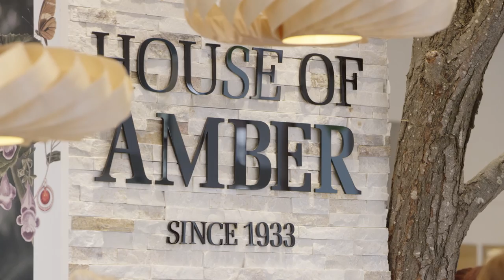House of Amber | Chinese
拥有 (超过80) 年历史的琥珀品牌
House of Amber公司始于1933年，一直致力于将神奇美丽的琥珀打造成璀璨绚丽、令人一生珍爱的珠宝首饰艺术品。House of Amber目前已成为世界上最大、历史最悠久的琥珀珠宝制造商之一。

因拥有 (超过80) 年历史荣耀而在全球首屈一指
选材纯正生产出品质卓越的琥珀产品需要专业的技术知识和丰富的实践经验，House of Amber拥有 (超过80) 年历史的品质质量保证，我们的每一款产品加工的每一个环节都是由具有丰富经验, 技术精湛的手工艺师雕制而成，使拥有者彰显出尊贵、典雅且与众不同的风格魅力。

因丹麦设计而闻名天下
House of Amber 拥有丹麦和意大利最好的设计师和工艺师，始终引领尚潮流。丹麦设计是集技术、美学、人体及心理学于一体的艺术，也是高科技与人文精神相结合的艺术。虽大都是手工制作，其加工打造却不露人工的痕迹，给人自然瑰丽之感。House of Amber秉承了丹麦设计的精髓，简约精致，完美无缺，经典永恒，鲜明又富有个性化的设计特点和风格突破了传统的琥珀首饰设计理念，演绎了琥珀首饰进入人们生活的新乐章。

因品质高尚而卓越
House of Amber堪称拥有世界上最好的琥珀产品源于其卓越的品质保证，世界上每一颗琥珀都是独一无二的， House of Amber的每一款产品均经过专业的精选，运用上好的波罗的海海珀并配以丹麦，意大利 ，日本及以色列出品高贵纯正的金、银、钻石镶嵌而成。House of Amber的每一颗琥珀都堪称独一无二的精品，使拥有者彰显出尊贵、典雅、时尚的独特魅力。House of Amber的琥珀首饰多年来一直是丹麦王室的御用专宠。